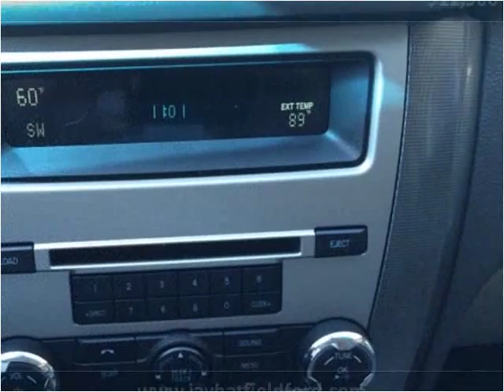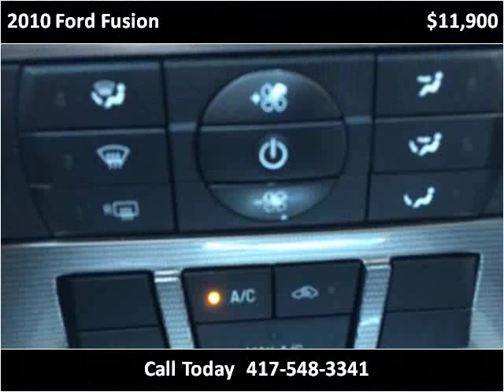2010 Ford Fusion Used Cars Sarcoxie MO